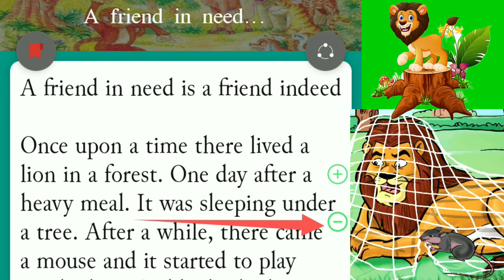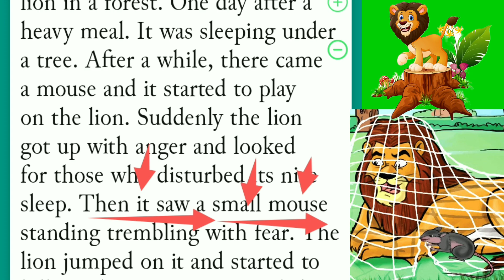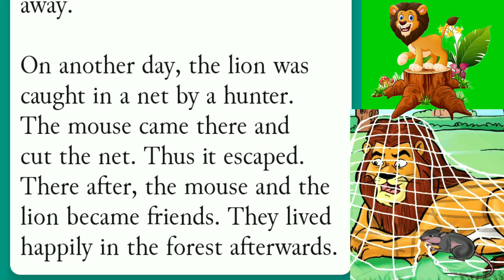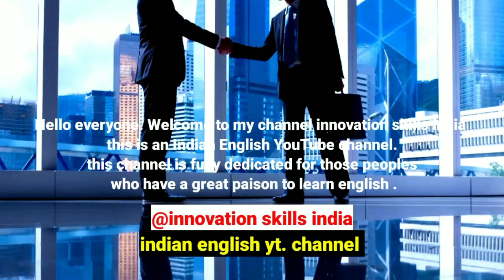Learn english through story | कहानी के माध्यम से अंग्रेजी सीखें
on this channel I daily upload English story translation in Hindi, by which you will be able to learn english.